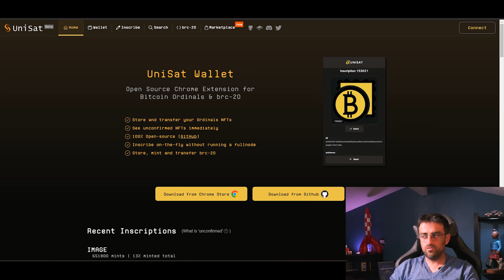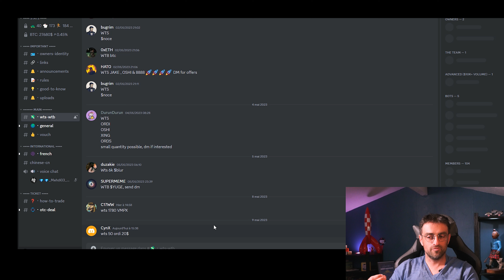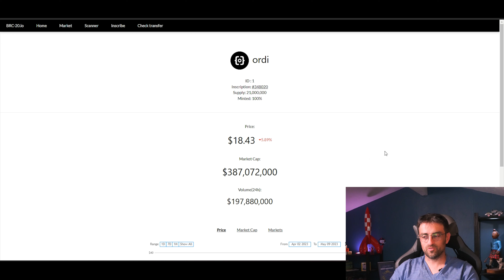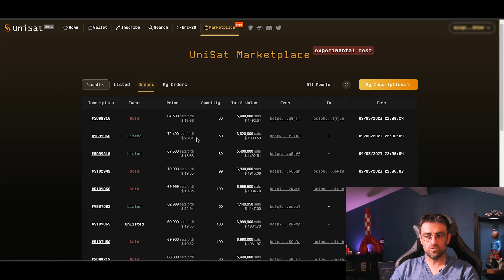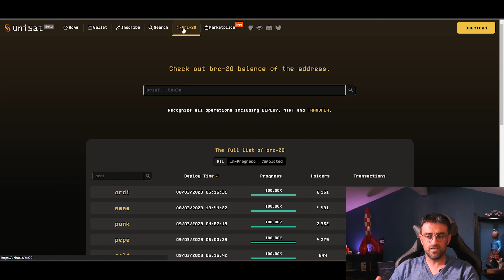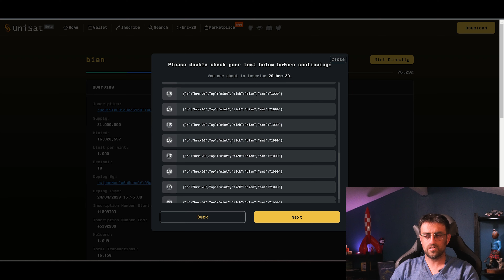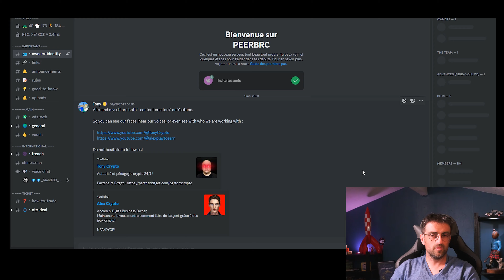🚨 BRC-20 : OPPORTUNITE 2023 ou DANGER ?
BRC-20 : Comment bien en PROFITER - TUTO COMPLET !
ordi est désormais listé sur BITGET

🚀 OBJECTIF LUNE - LA BOUSSOLE CRYPTO 🌝

La folie des BRC-20 Bitcoin, opportunité ou arnaque ?

00:00 Ordinals les tokens de la Blockchain BITCOIN
00:36 La mise à jour BITCOIN Taproot comme point de départ
01:10 La révolution Ordinals
02:09 Les tokesn
03:03 La BRC20, une révolution à pendre au sérieux!
04:41 Tutoriel complet BRC-20
11:29 L'arrivée sur les exchanges CEX

🎯 BRC 20, L’OPPORTUNITÉ DE L’ANNÉE ?  🎯
Ce qu’il se passe sur le bitcoin est complètement dingue !
Quand on voit la progression de certains tokens brc-20 qui ont étés multipliés par 100 en quelques jours.
La BRC20 est une révolution avec toute la folie qui l’entoure.

Tout est partie de la mise à jour taproot sur le réseau bitcoin le 14 novembre 2021.
Ordinals permet de compter les satoshis pour leur attribuer une référence dans la blockchain
Parmi les tokens BRC-20 les plus populaires, on compte